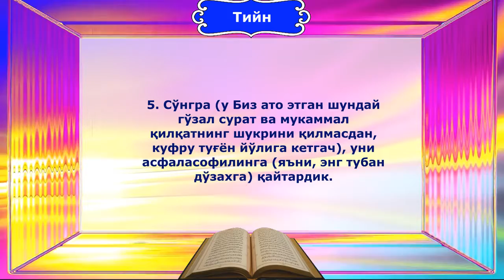Тийн сураси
Шайҳ Алоуддин Мансур таржимаси, Раҳматулло қори Обидов тиловати